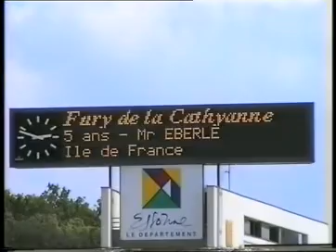Finale Ring - Fury de la Cathyanne - Bondoufle 95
23ème de la coupe avec 340.550pts
22ème du championnat avec 1465.020pts
Finale Ring Français Bondoufle 1995
HA : G. SCHNEIDER,  L. OCARD
Jury : L. JACOB, S. OCARD, P. CLAUSIER